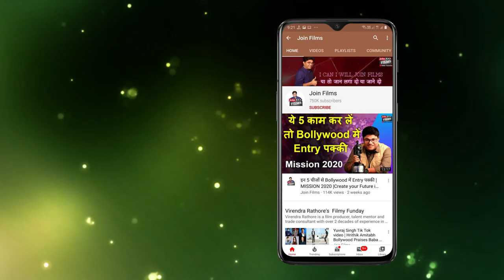Acting और Voice Acting में फर्क | Rajesh Khattar Interview | FilmyFunday | Joinfilms